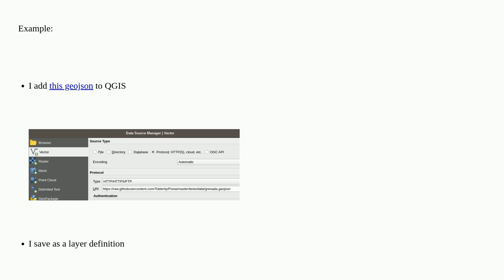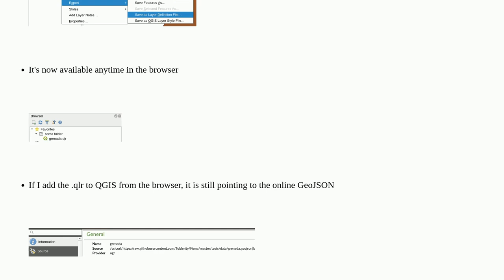Gis: Saving added GeoJSON data in the browser for future use in QGIS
Saving added GeoJSON data in the browser for future use in QGIS

A special thanks goes out to the awesome community

  qgis-browser geojson http qgis